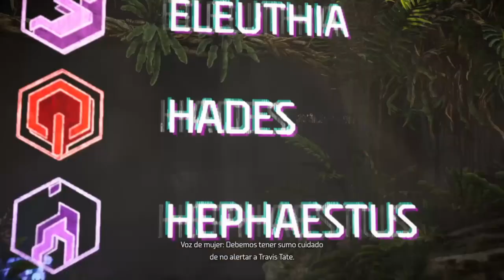New Adventures Begin | Horizon Forbidden West #1 | Castellano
Welcome to the start of a new adventure! In this first episode of Horizon Forbidden West, join us as we journey through a world filled with danger, beauty, and intrigue.

Immerse yourself in the stunning visuals and captivating storyline of one of the most highly anticipated games of the year. Follow our protagonist, Aloy, as she embarks on a quest to unravel the mysteries of a post-apocalyptic world.

With the vivid landscapes of the American West as a backdrop, you'll face off against fearsome machines, explore forgotten ruins, and uncover secrets about the past.

As you watch this Let's Play, you'll get tips and tricks for gameplay and strategy, along with commentary and analysis from our expert team. Whether you're a long-time fan of the series or a newcomer to the Horizon universe, this video has something for you.

So get ready to dive into the adventure of a lifetime with our Horizon Forbidden West Let's Play series.